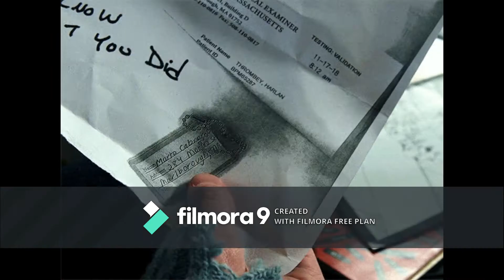Knives Out |Who Can It Be Now?- Men At Work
Description: a fan-made music video for "Who Can It Be Now?" by Men At Work with scenes from Knives Out

Movie: Knives Out (starring Daniel Craig, Chris Evans, Ana de Armas, Jamie Lee Curtis, Michael Shannon, Don Johnson, Toni Collette, Lakeith Stanfield, Katherine Langford, Jaeden Martell, and Christopher Plummer)
Song: Who Can It Be Now?

Movie Description: A detective investigates the death of the patriarch of a dysfunctional family.